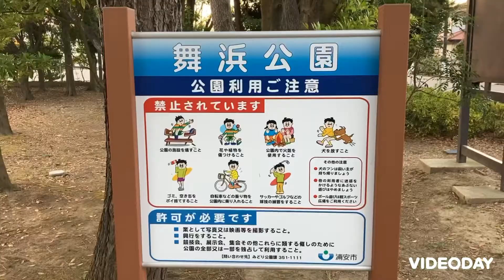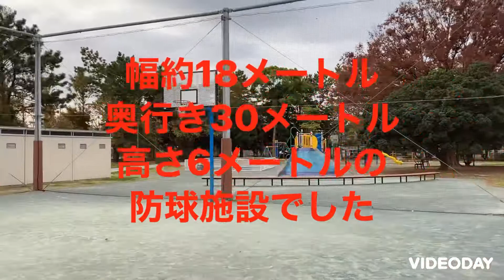キャッチボール可能 舞浜公園 千葉県浦安市舞浜2-2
ディズニーランドそばのキャッチボール可能公園です。　キャッチボール　壁当て　野球　が出来る公園